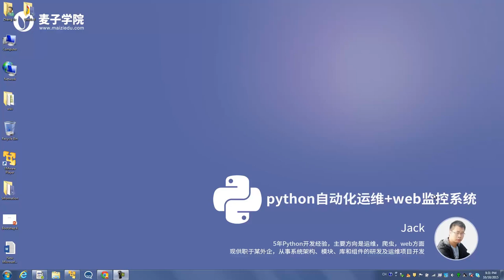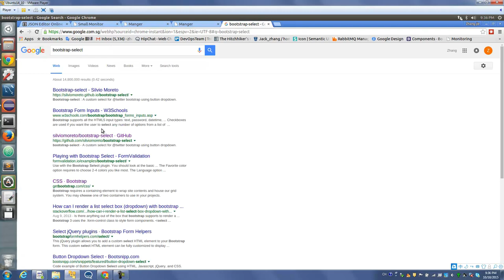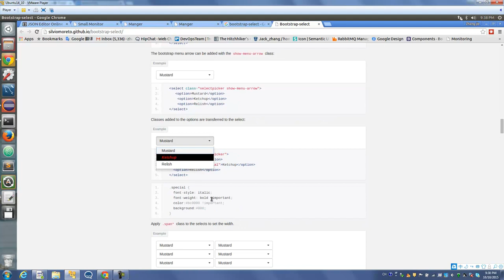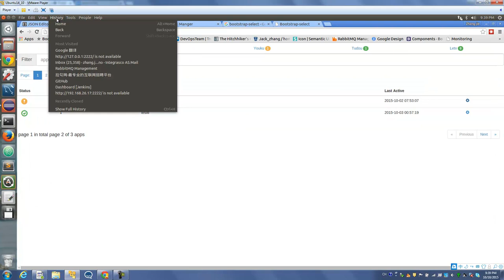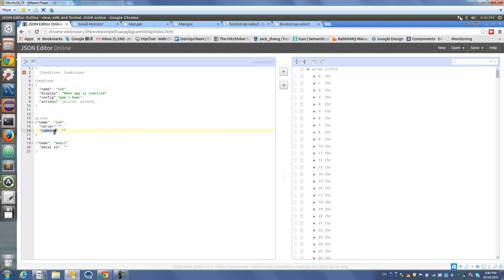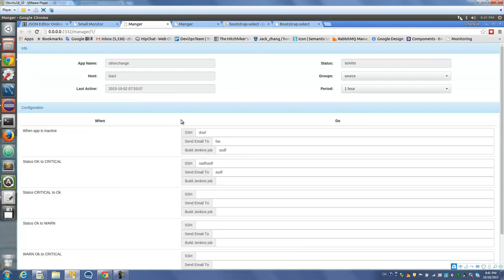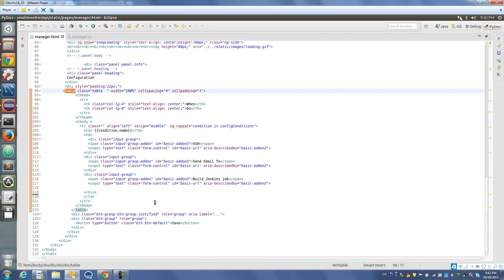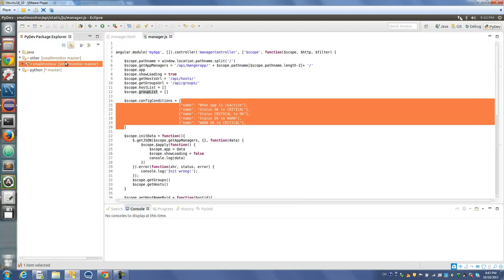python自动化运维+web监控系统10 web监控系统6 管理页面